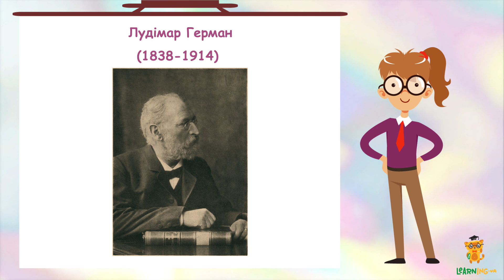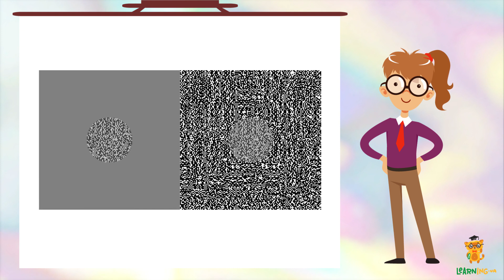Решітка Германа! Ефект латерального гальмування. Оптичні ілюзії. Цікаві факти про ілюзії сприйняття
Ця оптична ілюзія здивує тим, як просто сітківтка наших очей може обманути наш мозок. Ілюзія решітки у класичному та новітньому варіанті! Подробиці — в новому відео!